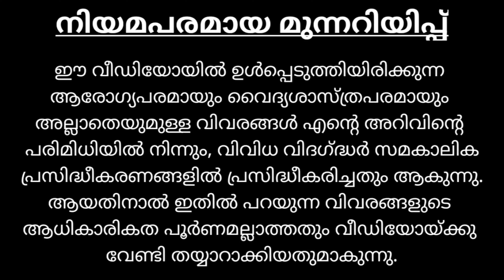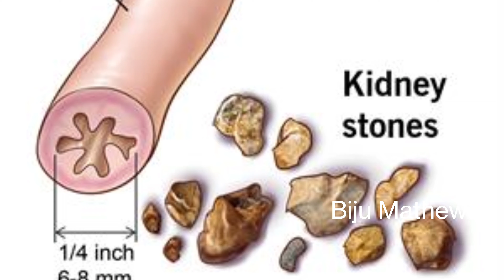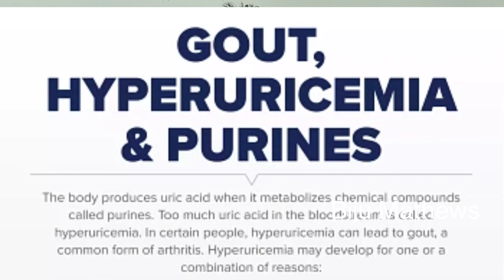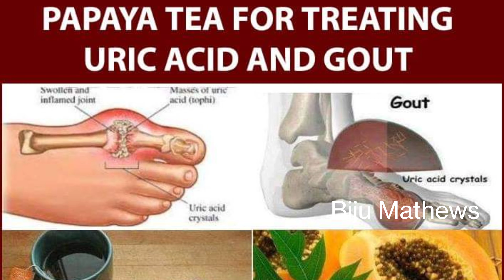യൂറിക്ക് ആസിഡ് മരുന്നില്ലാതെ സുഖപ്പെടുത്താം | Reasons and natural home remedies for Uric Acid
Uric acid is a product of the metabolic breakdown of purine nucleotides, and it is a normal component of urine. High blood concentrations of uric acid can lead to gout and are associated with other medical conditions, including diabetes and the formation of ammonium acid urate kidney stones.